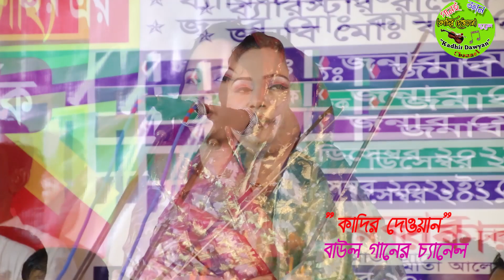পুতুল দেওয়ানের শ্রেষ্ট স্টেজ কাপানো আসর গান | কাদির দেওয়ান চ্যানেল | Putul dewan's best song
Welcome all !